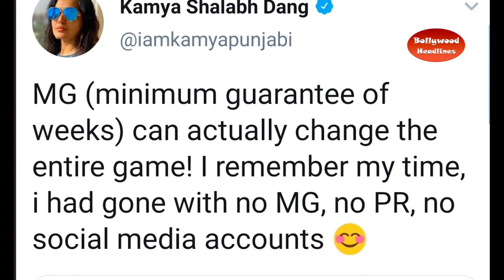Bigg Boss 14: Is biggboss scripted What is MG minimum ? Guarantee of weeks